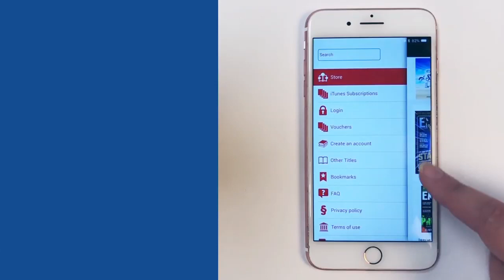How to redeem your voucher code on an iOS device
Learn how to redeem your voucher code on an iOS device!